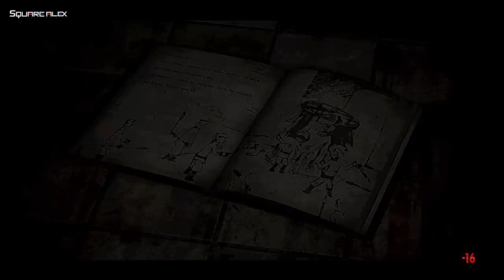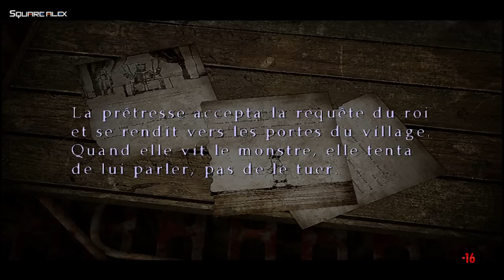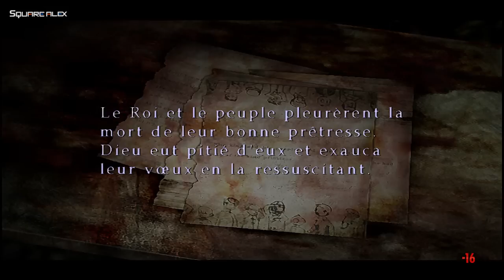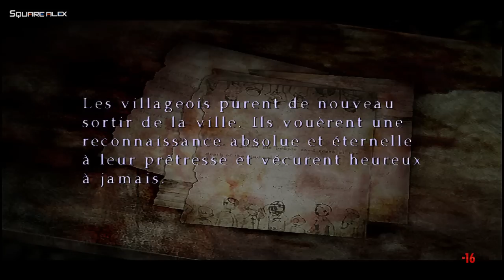Silent Hill 3 HD | Walkthrough 04 | [Français] | 720p | Ancien doublage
4eme partie de Silent Hill 3.